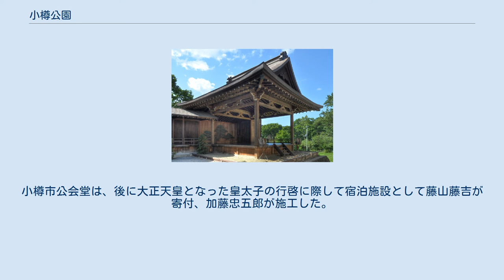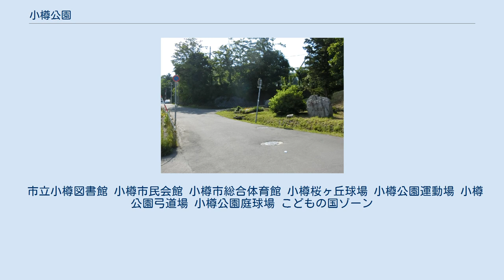小樽公園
西側入口（2017年6月） 小樽公園（おたるこうえん）は、北海道小樽市にある公園。
 1900年（明治33年）開設の北海道内で歴史ある公園。
日本国内の公園創生期の特徴を残しており、設計は日本国内初の職業的公園設計家であった長岡安平が手掛けている。
水天宮まで一直線の道路で結ばれており、景観の統合を図っている。
春になると約1,000本のサクラ、約7,000本のツツジを見ることができるほか、クリやシラカバなど50種類4,300本が生育している。
 小樽市公会堂・能楽堂 小樽ビル管理・大幸総業グループ管理。
小樽市公会堂は、後に大正天皇となった皇太子の行啓に際して宿泊施設として藤山藤吉が寄付、加藤忠五郎が施工した。
当初は市民会館の地にあったが、市民会館建設時に移築した。
小樽市能楽堂（旧岡崎家能舞台）は、1926年（大正15年）に岡崎謙が小樽市入船町に建築した。
岡崎の死後に建物は市に寄贈され、1961年（昭和36年）に小樽市公会堂に隣接する形で移築した。
 市立小樽図書館 小樽市民会館 小樽市総合体育館 小樽桜ヶ丘球場 小樽公園運動場 小樽公園弓道場 小樽公園庭球場 こどもの国ゾーン